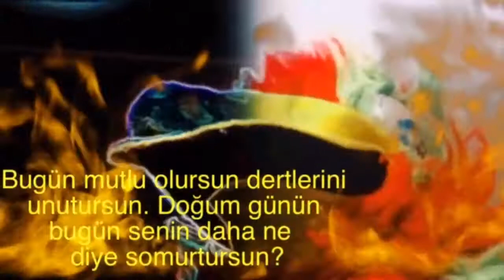İyi ki Doğdun Elanur 2. Komik Doğum Günü Mesajı